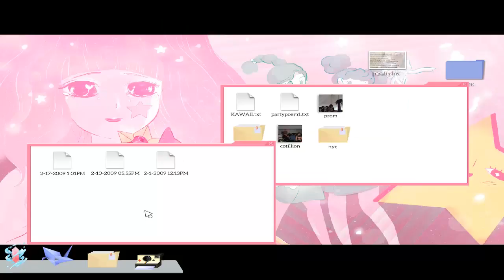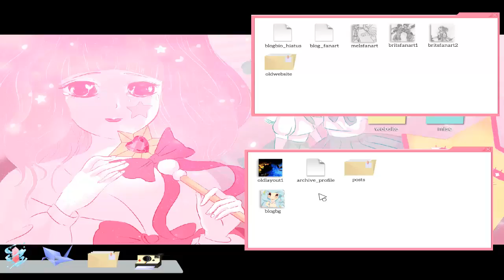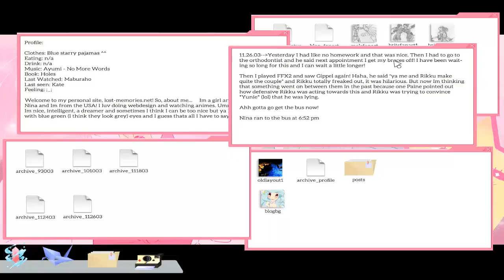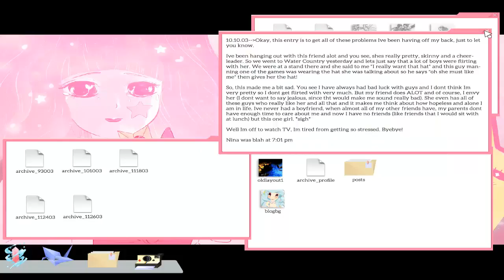Getting to know Nina | Cibele #2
Cibelle is a beautiful narrative game.If you enjoy the story, stop watching and buy the game to experience it by yourself.

Remember that the game is meant for adult audience.

❤ Stalk Me ❤

❤ Steam: masterpencilangie ❤